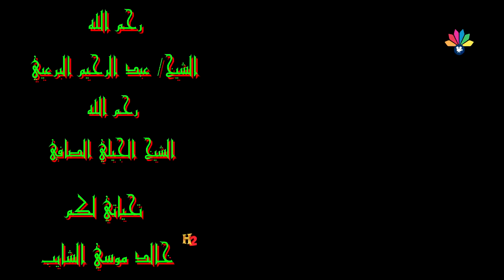اولاد الشيخ البرعي - سراي الليل